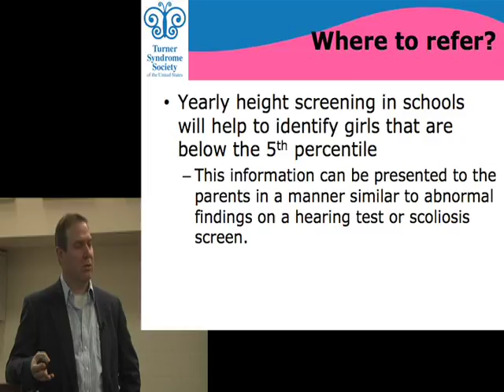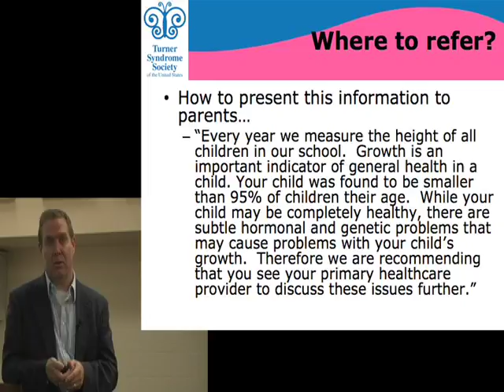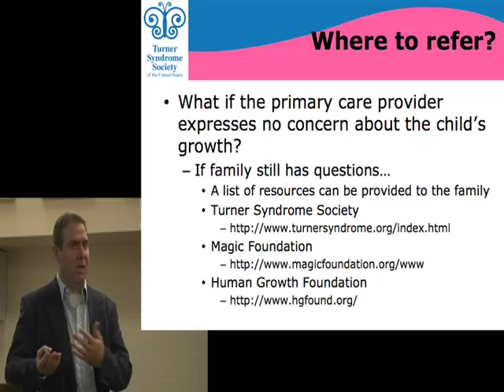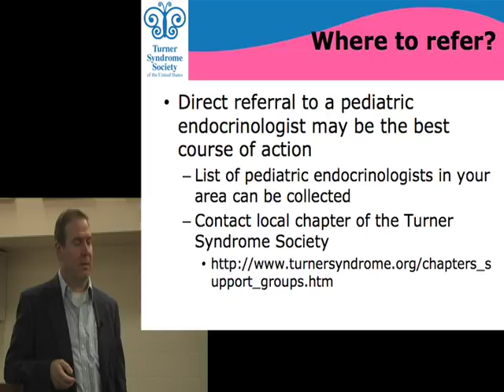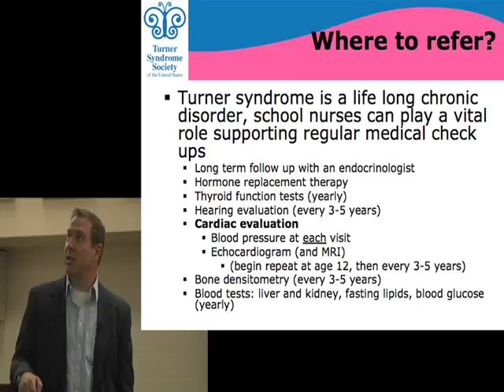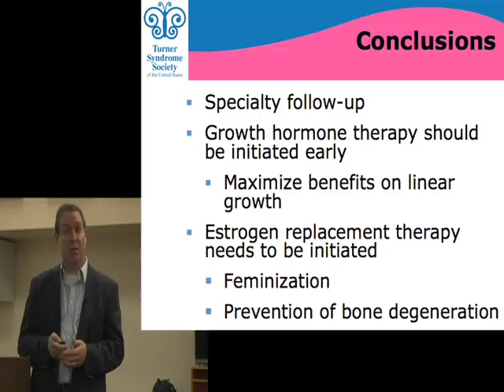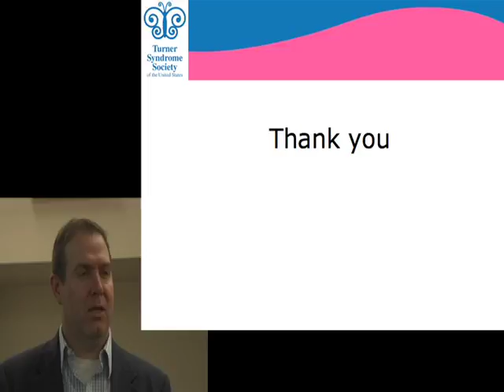Where to Refer a Girl who may have Turner Syndrome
Presenter: Dr. Kurt Midyett
2012